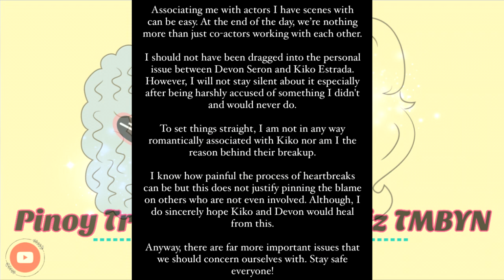HEAVEN PERALEJO, SUMAGOT NA SA ISYUNG DAWIT ITO SA HIWALAYANG KIKO ESTRADA AT DEVON SERON.